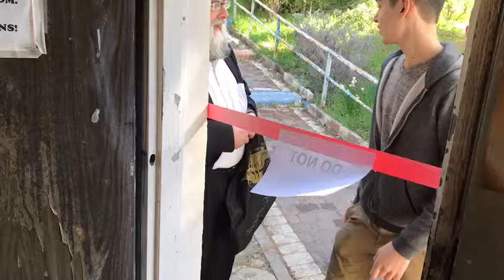Fire damage in Ohr Moshe High School